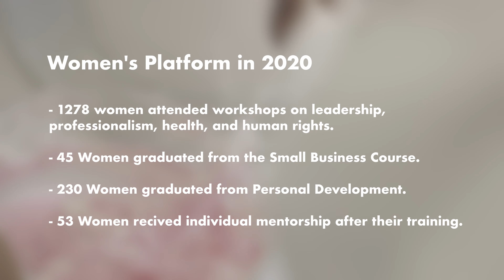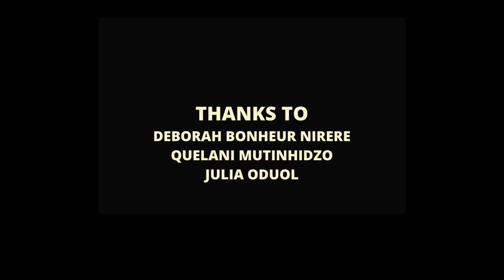The Women's Platform at The Scalabrini in Cape Town - Full Film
The Art For Action team aims to highlight how Covid has impacted some of South Africa's most vulnerable groups. One of the groups being people in South Africa who are refugees and migrants.

Please follow us on @artforactionsa and join our Art Auction in support of The Women's Platform at The Scalabrini Centre, an organization that helps these vulnerable groups. (see link in our bio)

The Women's Platform at The Scalabrini Centre aims to help women transform their lives and become self-sufficient.  @scalabrinict